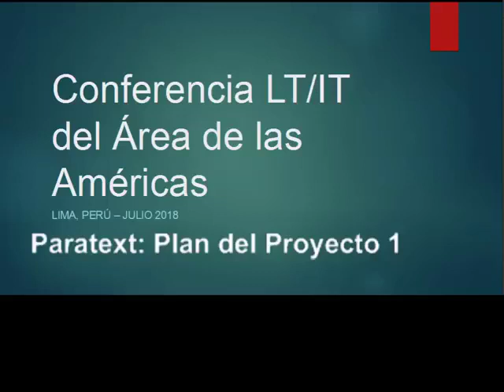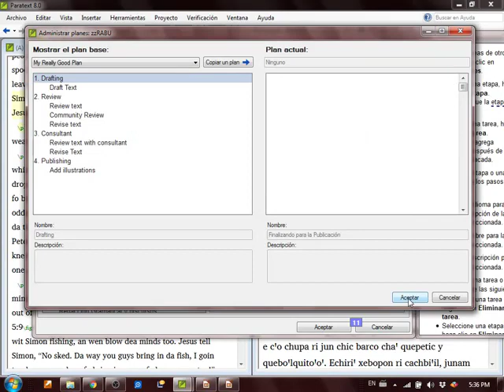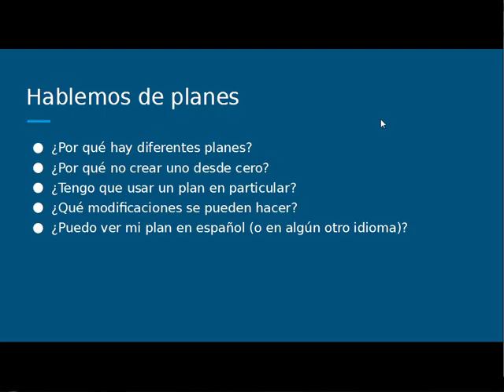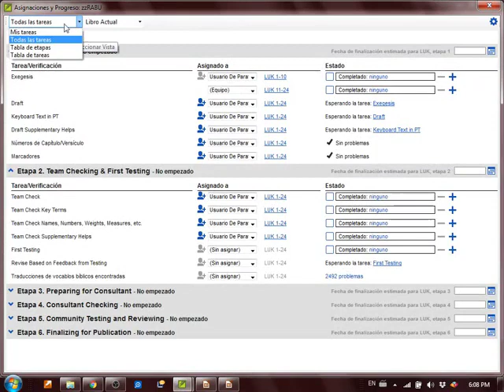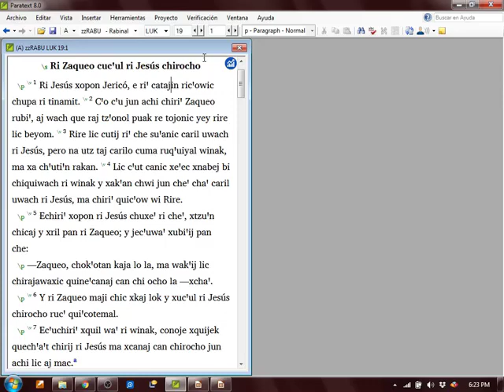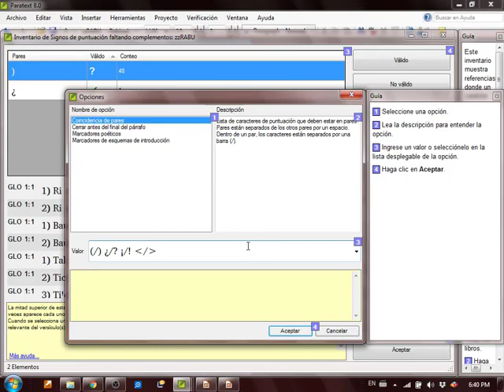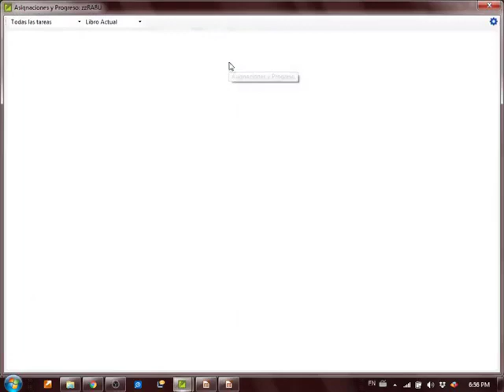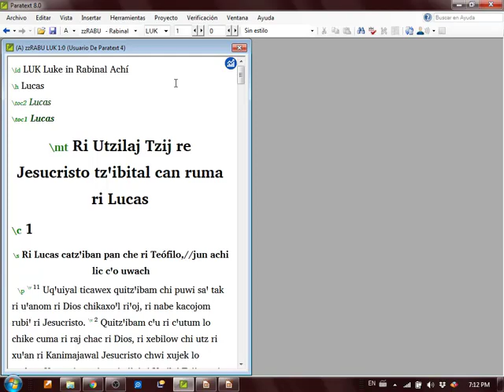Peru2018 Sesión 07 Paratext Plan de proyecto